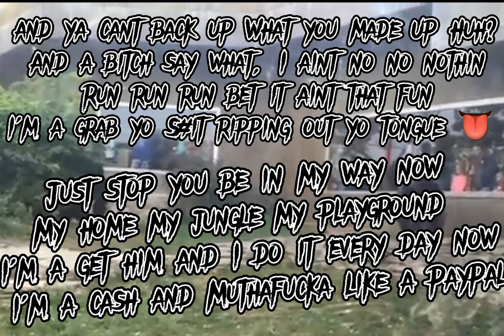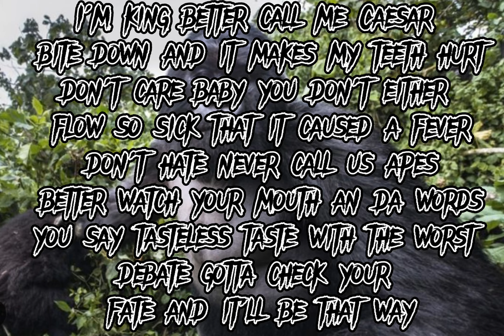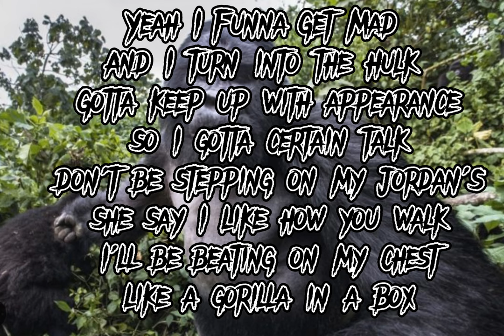Conker Da Quik - Gorilla (Audio)(Lyric video)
instagram,facebook,youtube, TIKTOK (my home base)

beat used BANK BY BLACKSURFER